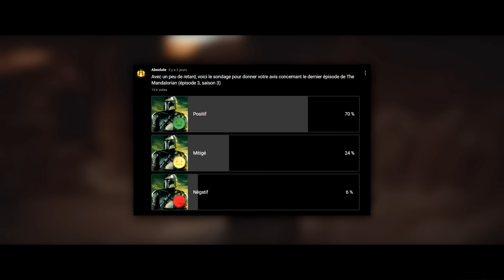DES MANDALORIENS IMPÉRIAUX ? - THE MANDALORIAN SAISON 3 ÉPISODE 5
Musiques :
Lair of General Grievous - Kevin Kiner

Sommaire :
Générique - 0:00
Introduction - 0:10
Avis sans spoilers - 1:05
Avis avec spoilers - 2:44
L'objectif des Mandaloriens - 4:50
Le Moff Gideon et les Mandaloriens Impériaux - 7:01
Conclusion - 9:02